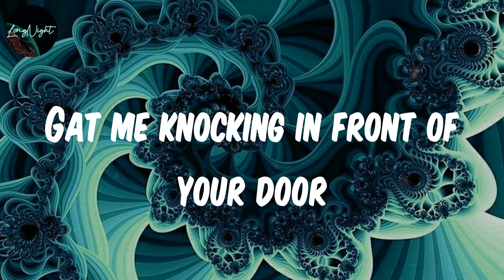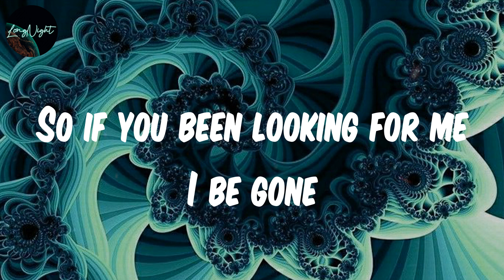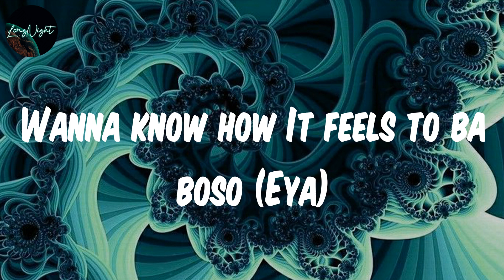𝗗𝗮𝗻𝗴𝗲𝗿 (𝗟𝘆𝗿𝗶𝗰𝘀) - 𝗧𝗲𝗿𝗿𝗶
Lyrics :
Make we go
Oya come carry go
Make we go
Make we go
Oya come
Oya come
I know some type love money cannot buy
The type you no fit say ye bye
Girl your body dope o
Feels like I'm getting high
But still I gat to do proper
Girl is divine
Baby no be accident
Na your heart be my residence
Dem go talk o
Baby make we fashi dem
Take charge like the president
If I ever leave ko soju lasan
That's my baby ton ta san san san
And I no believe as you catch me Odo
Gat me knocking in front of your door
Gat me knocking in front of your door (Issa danger)
So if you been looking for me I be gone
I be gone to a place where I belong (Issa danger)
E dey your body iwo lomo ton so
Make I study your body like a professor (Eya)
Kilonso kilonso
Wanna know it feels to ba boso (Eya)
Kilonso kilonso (Kiilonso kilonso eya)
Make we go
Make we go
Make we go
School me school me on your body
I dey like am when you call me daddy
Issa gangnam style
When you show my side
We dey hmmm all night (ouuuu)
For your sake (Omo I fit payan)
I dey dangerous (Like an hungry lion)
And you always get me right there
To not tell you truth girl I won't dare (Oh oh oh)
Kilonso kilonso
Wanna know how It feels to ba boso (Eya)
Kilonso kilonso (Kilonso kilonso eya)
Kilonso kilonso